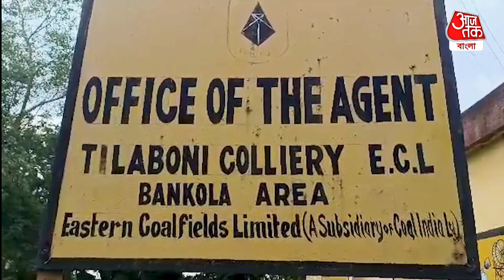বর্ধমানে কয়লা খনির ভেতরে চাপা পড়ে শ্রমিকের মৃত্যু | Bardhaman Coal Mine Accident | Aaj Tak Bangla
খনির নিচে কর্মরত অবস্থায় খনি কর্মীর মৃত্যু। মৃত্যু হয় দাউত মিয়া নামে বছর 56-এর এক ইসিএল কর্মীর। ঘটনায় খনি চত্বরে শ্রমিক সংগঠনের কর্মীরা বিক্ষোভ দেখাতে থাকেন। বিক্ষোভের জেরে  বন্ধ খনির তিনটি পিট। জানা যায় রাতে শিফটের নিজের কাজে গিয়েছিলেন দাউত মিয়া, তার সহকর্মী ছিল নিতাই ভূঁইয়া নামে এক ব্যক্তি । খনির নিচে হঠাৎ দুর্ঘটনা গ্রস্ত হয়ে গুরুতর আহত হন দুজনেই । তাদের দুর্গাপুরের বেসরকারি হাসপাতালে নিয়ে যাওয়া হলে । সেখানে ডাক্তার দাউত মিয়াকে মৃত বলে ঘোষণা করেন। গুরুতর আহত অবস্থায় চিকিৎসাধীন নিতাই ভুঁইয়া । খনি সূত্রের খবর ঘটনাটি ঘটে সকাল ছয়টা থেকে সাতটার মধ্যে। মৃতের পরিবারের একজনের চাকরি ও ক্ষতিপূরণের দাবিতে বিক্ষোভ চলছে। খনির নিচে নিরাপত্তা নিয়ে উঠছে প্রশ্ন। ঘটনাটি ঘটেছে পাণ্ডবেশ্বরের বাকোলা এরিয়ার তিলাবনী কোলিয়ারিতে।